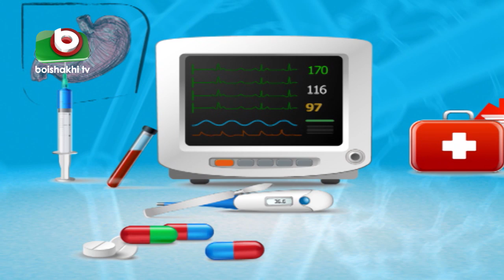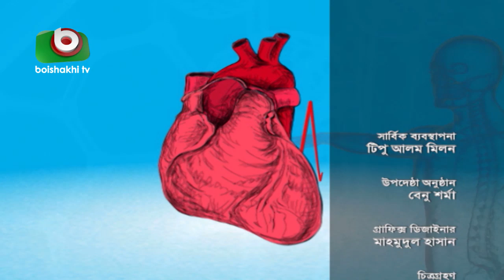ব্যাথামুক্ত রুট ক্যানেল চিকিৎসা | Painless Root Canal Treatment | Sorasori Doctor Ep 125 | Talk Show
বিষয়ঃ ব্যাথামুক্ত রুট ক্যানেল চিকিৎসা

অতিথিঃ ডা: সৈয়দ তামিজুল হাসান রতন

Subject: Painless Root Canal Treatment

Guest: Dr. Soyod Tamijul Hasan Ratan
Presenter: Zannatul Ferdous Brishti

Check Another Episode:.